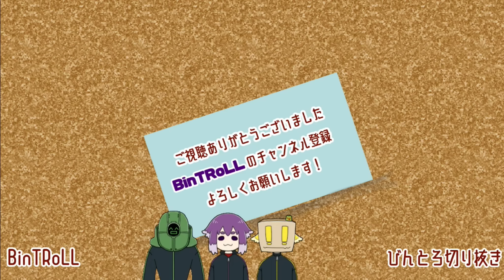【BinTRoLL切り抜き】ミントスさんまさかの致命的なミス!?何でそんなことにぃ～!?【Eng sub】